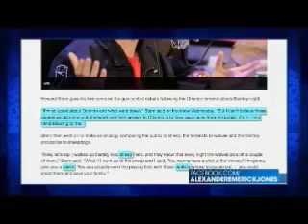Howard Stern Defends Gun Ownership: ‘Do You Want a Fighting Chance or Not?’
Radio host Howard Stern blasted politicians’ and activists’ gun control push in the wake of the terrorist attack in Orlando during an episode of his program this week, pointing out that more gun control will only make attacking innocent people an easier task.

“Do you want a fighting chance or not?” Stern asked during Wednesday’s episode of his popular SiriusXM radio show. He appealed to the metaphor of “sheep,” “sheep dogs,” and “wolves” — as set forth in Clint Eastwood’s American Sniper — explaining that the “sheep” represent the majority of the people, while “sheep dogs” are “the military and police,” and the “wolves” are those that prey upon the “sheep.”

He argued that reducing the sheep’s access to firearms only increases the wolf’s ability to prey upon them.

It was a “wolf” that preyed upon “sheep” in a gun-free zone in Orlando Sunday morning.